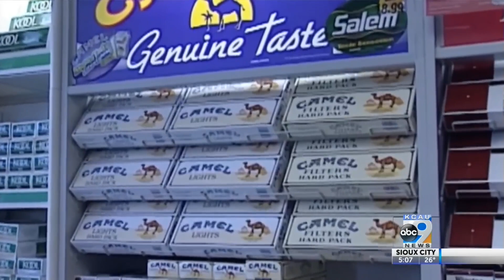Officials want to raise awareness of smoking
While Valentine's Day is right around the corner, February also marks American Heart Month. That's why the Siouxland District Health Department is working to raise awareness on a growing health concern.